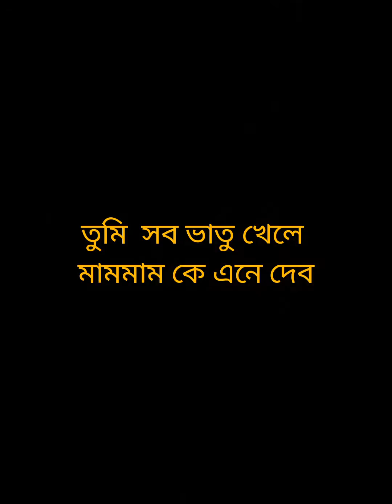হঠাৎ তারকা কেন এল আহেলীর বাড়িতে।।আহেলী কিভাবে ভয়কে জয় করল।দেখেনাও সবাই।horror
বন্ধুরা আহেলী এন্ড মমস ব্লগে এই প্রথম  একটি শর্ট ভুতের গল্প নিয়ে আসলাম।

bhuter golpo

bam bhole

boot boot

staying connected with aaheli and mom's vlog ❤️❤️❤️